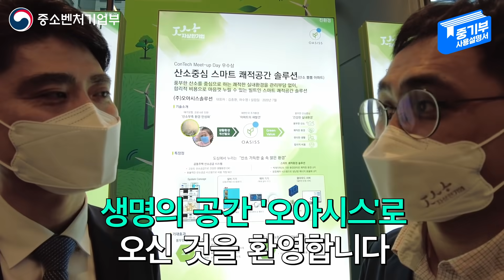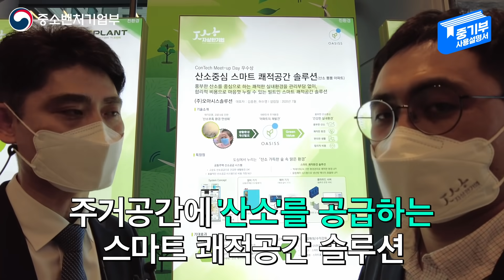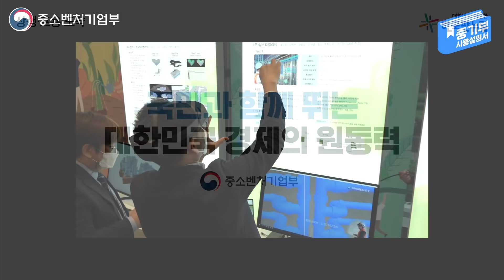SK에코플랜트 자상한기업 협약식! 대체 얼마나 자상하길래? [중기부 사용설명서 EP.06]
자상한기업 으로 선정된 SK에코플랜트!

SK에코플랜트는 자발적상생협력기업 으로서
상생 오픈 플랫폼을 통한 친환경·스마트 분야
혁신기업 육성을 위한 업무협약을 체결했는데요

자발적상생협력기업(자상한 기업)은 무엇인지!
2.0과 1.0의 차이는 무엇인지!

열정 만수르 유인석 사무관과 함께
SK에코플랜트 자상한기업 협약식 현장에서
자상하게 확인해볼까요~? GO! GO!